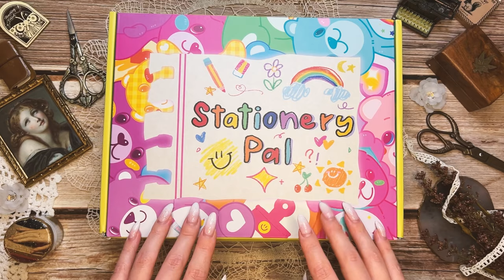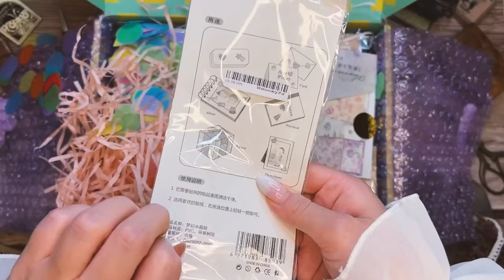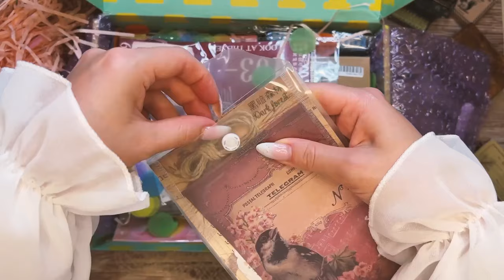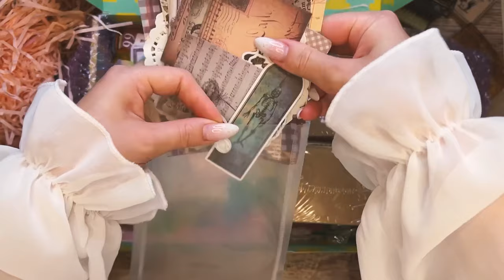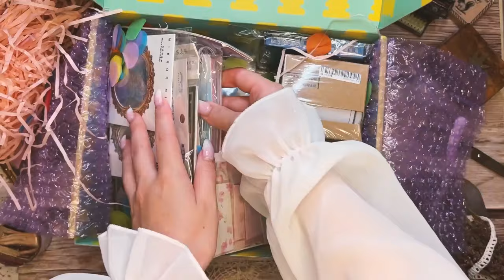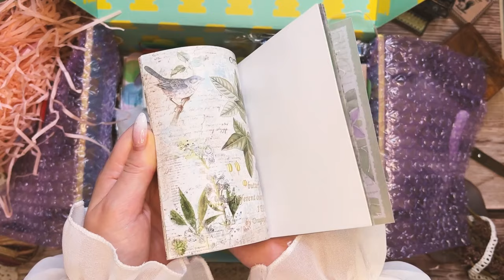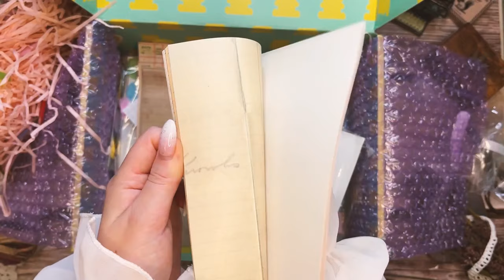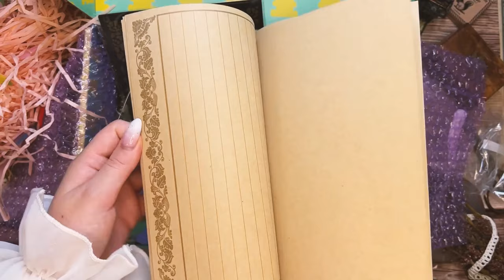ASMR back to school stationery haul🧸💖🫧| ft. Stationery Pal🌸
Unboxing beautiful supplies from @stationerypal 🧸💖🫧

What items did you enjoy the most? Write in comments 💖

Hi! I'm Tori, I recently started making ASMR videos where I make different collages in my journals. 😊